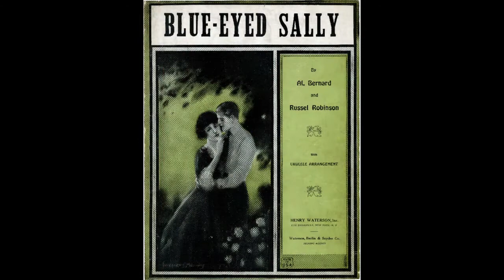Ray Perkins 1924 piano roll Blue-Eyed Sally p/b Artis Wodehouse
Artis Wodehouse pianolizes Ray Perkins brilliant 1924 piano roll arrangement of Blue-Eyed Sally 5/22/21. The tune was written by Al. Bernard and J. Russel Robinson.

Ray Perkins (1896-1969) was a composer,  pianist, singer and recording and piano roll artist. He was the brother of  novelist Grace Perkins, and brother of the actress Bobbie Perkins. Among his most popular tunes was By-lo. Many of his plentiful piano roll arrangements are of distinctively high quality.

Wodehouse follows the blue expression line printed on the roll to develop her interpretation.  She is playing on a 1912 player piano by Bush & Lane, restored by Paul Manganaro.